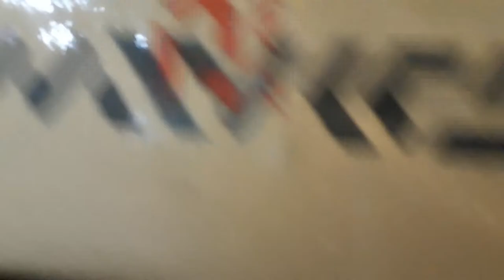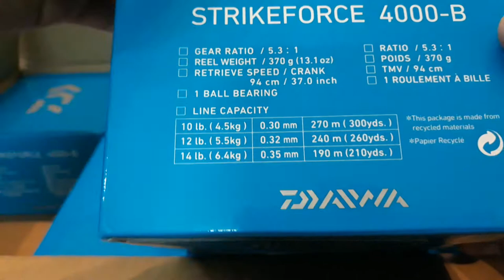MÁY CÂU CÁ DAIWA STRIFOREC 4000[Đồ Câu Hải Đăng ]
Giờ làm việc :07:00–19:00